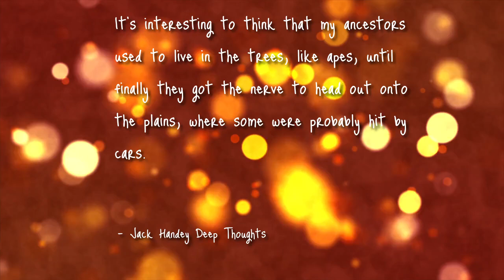Sociofeed Quote Example - Trees - 9 11 20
Another interesting quote. I'm not even sure what keyword I used to get this one. I think it was "trees".